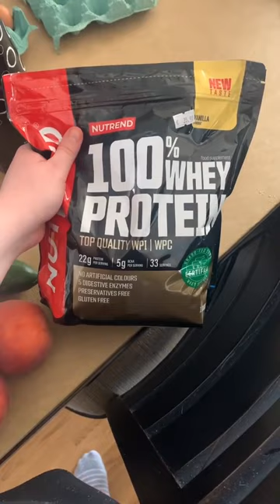Laiki Haul September 10, 2022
The Laiki Agora is the Greek name for a farmers' market. Held at different days in every neighborhood of the city. Our market is on Saturday Mornings. Come enjoy my produce and fish shopping for the week to see what it costs to eat well at home in Athens